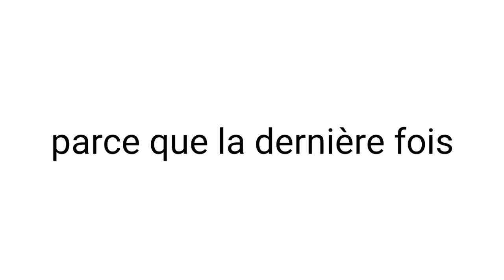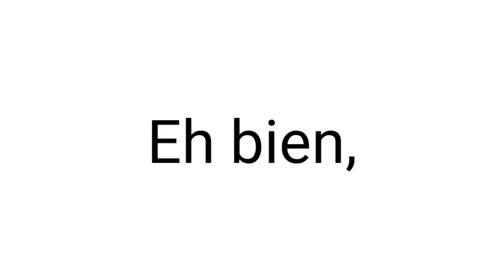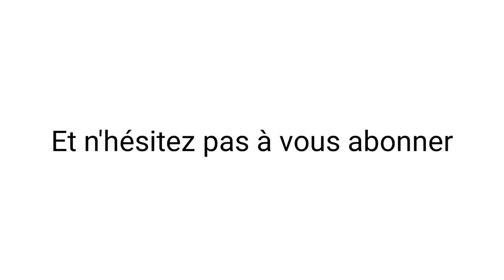Ne riez pas en regardant cette vidéo (Harder)😂😱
Ne riez pas en regardant ça

FAQ : que faites-vous ?
 MOI : J'essaie de créer du contenu.

À propos de moi ► C'est Boulnèj, nous sommes le membre de la famille des pog. Je fais des vidéos de défis pour que chacun puisse en profiter en famille.  Vous n'avez pas besoin d'écouteurs pour regarder mes vidéos.